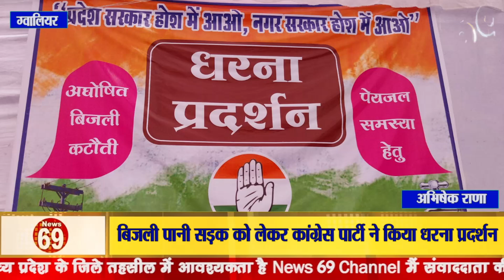बिजली पानी सड़क को लेकर कांग्रेस पार्टी ने किया धरना प्रदर्शन